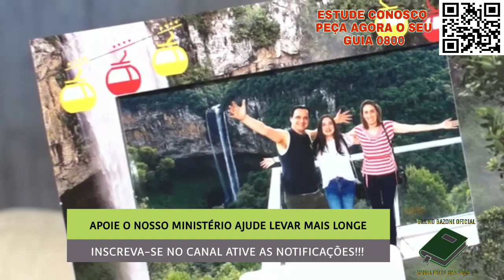LIÇÃO 6 INTRODUÇÃO DE SÁBADO 31/07/2021